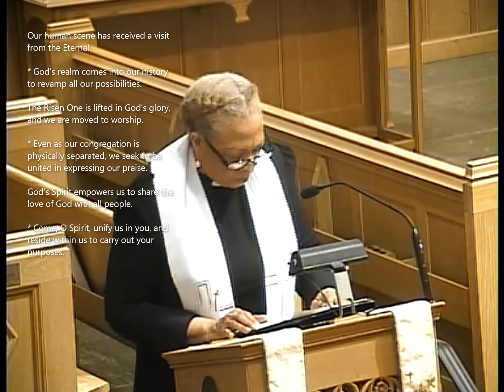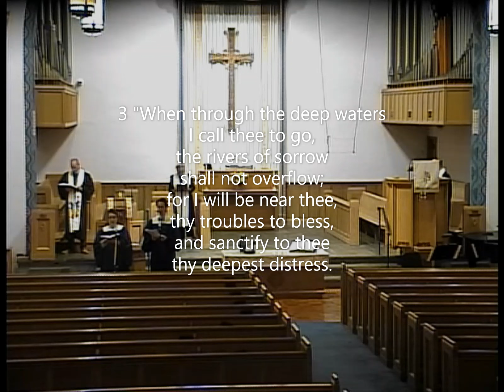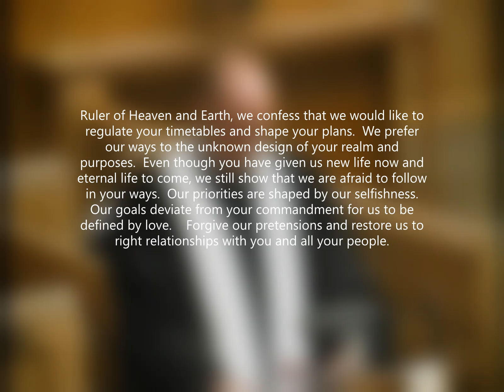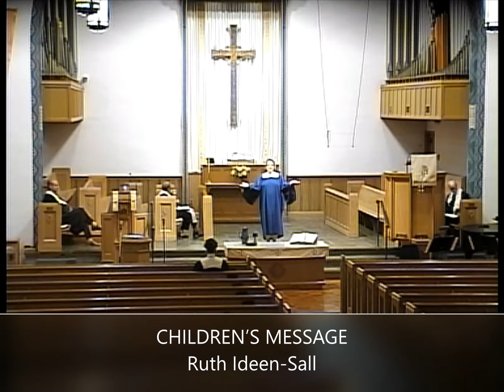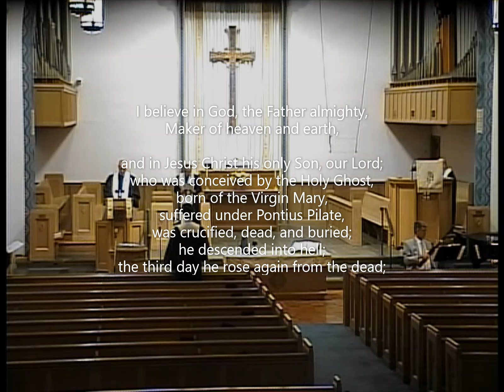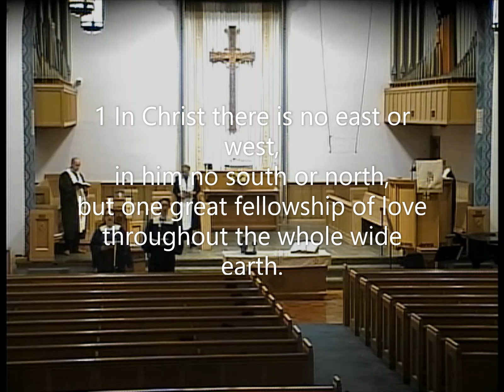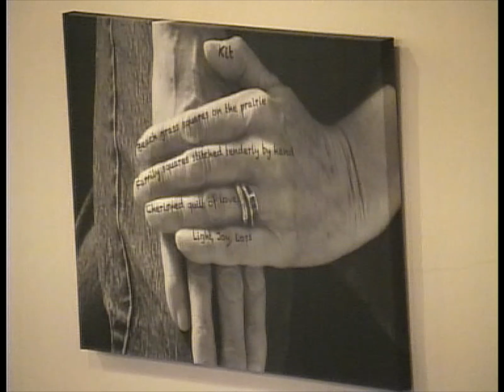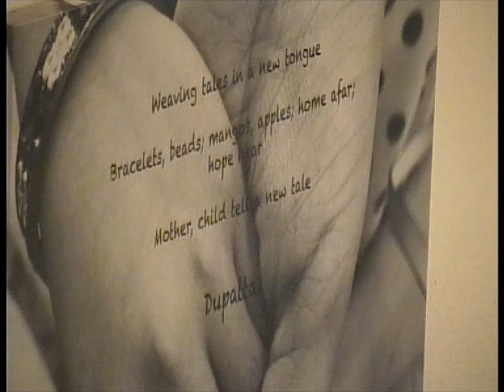APC Worship Service 5/24/2020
Worship service for Abington Presbyterian Church 5/24/2020, The Seventh Sunday of Easter.
Sermon: "Unity" by Rev. Kirby Lawrence Hill
Staff: Rev. Dr. Kirby Lawrence Hill, Pastor and Head of Staff
Rev. Aaron Twitchell, Associate Pastor
Rev. Dr. Jade King Bass, Minister of Congregational Care
Ruth Sall, Director of Children's Choirs and Ministries
John Sall, Director of Music Ministries
Sean Burns, Organist
Special Musical Guests: Benjamin Hoyle and Karen Hoyle, bassoon

Permissions: “Glory to God, Whose Goodness Shines on Me" words from trad. liturgical text; adapt. Reprinted by permission. Permission for streaming recording sought.